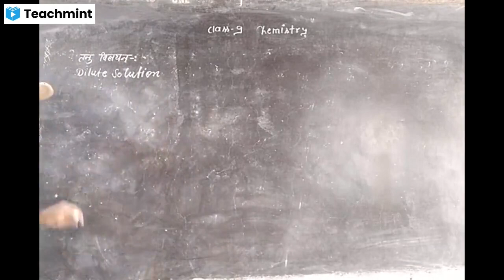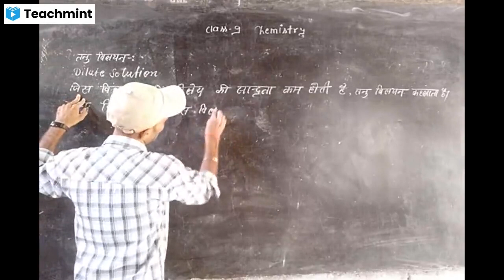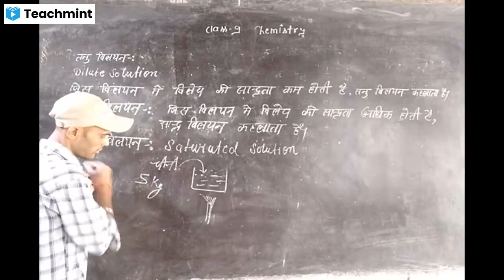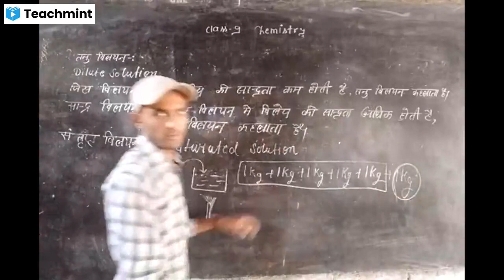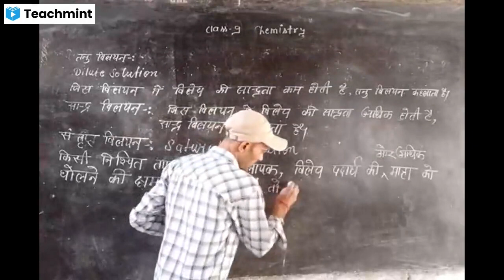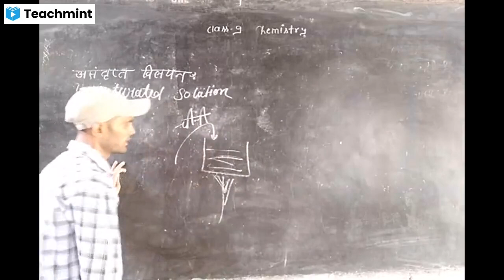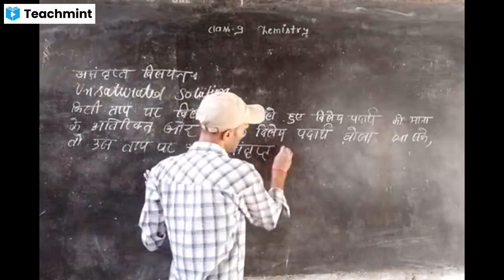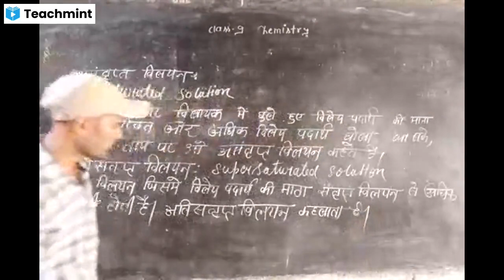Class 9 Chemistry By Gyanendra Sir